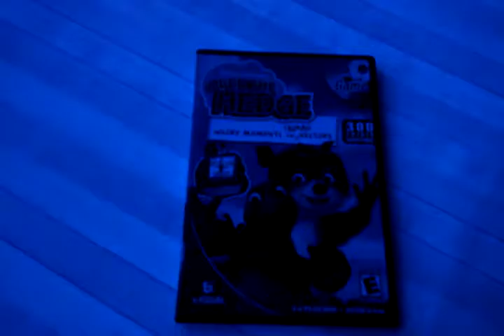Me showing with over the hadge wacky moments in hu